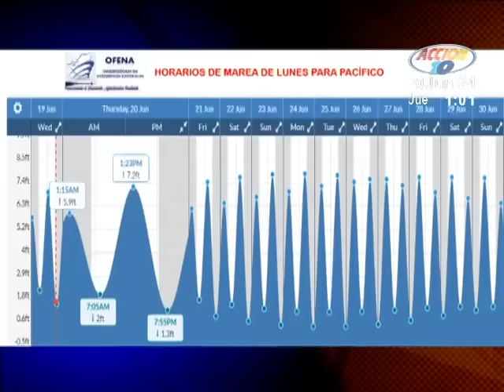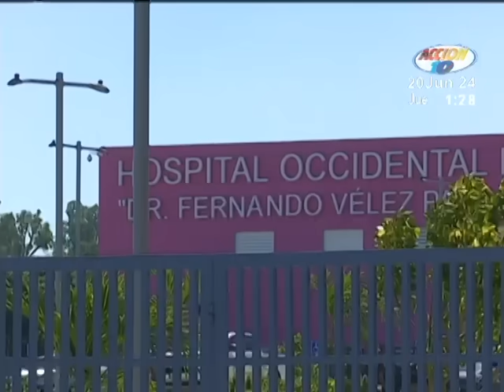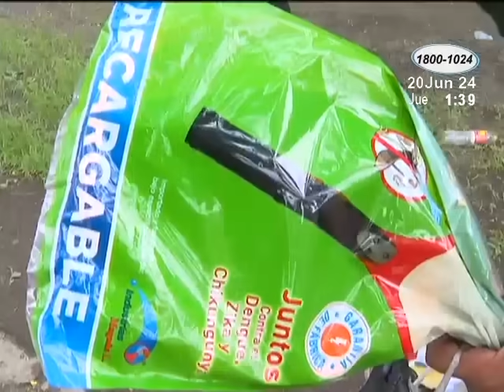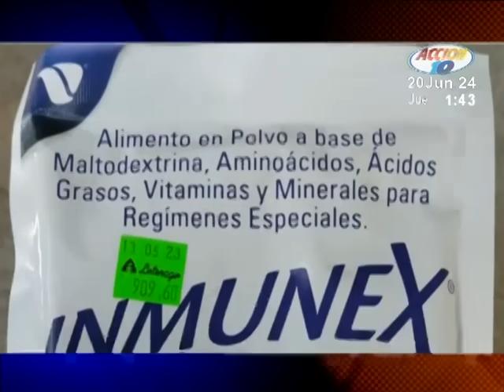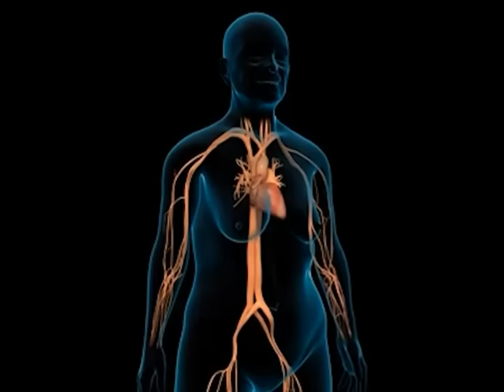Noticiero Acción 10 al Mediodía: Programa del 20 de junio de 2024